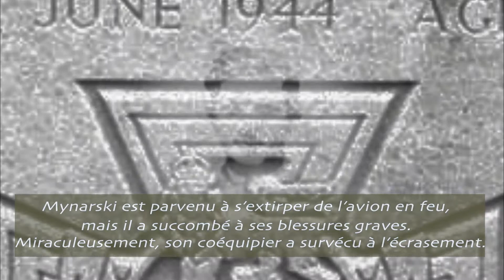Le sous lieutenant d’aviation Andrew Mynarski | AnciensCombattants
Le 13 juin 1944, le sous lieutenant d’aviation Andrew Mynarski mérite la Croix de Victoria durant un raid de bombardement de l’ARC sur la France occupée.

Né en 1916, au Manitoba, Andrew Mynarski s’est enrôlé dans l’Aviation royale du Canada durant la Seconde Guerre mondiale. Le sous lieutenant d’aviation Mynarski servait comme mitrailleur dorsal à bord d’un bombardier Lancaster durant un raid sur la France occupée le 13 juin 1944 lorsque son avion a été gravement endommagé par un chasseur de nuit allemand. On a donné l’ordre d’abandonner l’appareil, mais le mitrailleur arrière était coincé. Mynarski s’est précipité vers l’arrière de l’avion en flamme pour tenter de le libérer. Voyant qu’il n’y avait rien à faire, le mitrailleur arrière a dit à Mynarski de tenter de sauver sa vie. Ce dernier, ses vêtements maintenant en feu, a finalement ouvert la porte et a sauté en se tournant vers son camarade pour le saluer. Le mitrailleur arrière a survécu par miracle à l’écrasement de l’avion, mais, malheureusement, Mynarski meurt à la suite de ses graves brûlures.